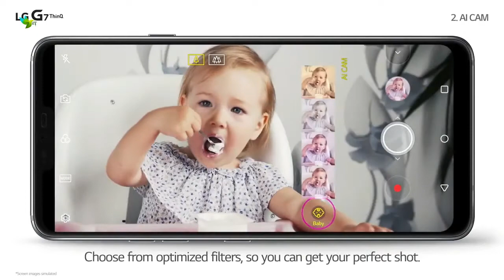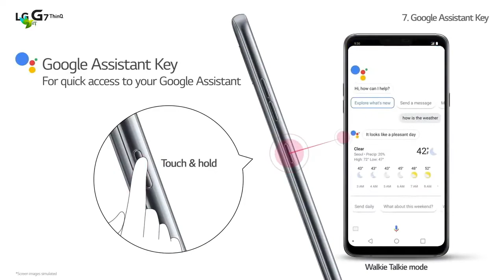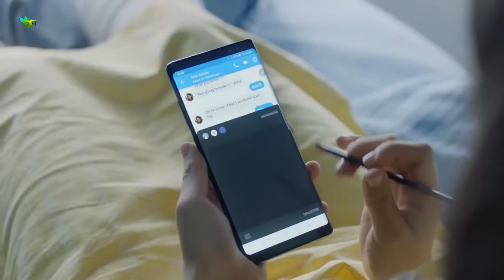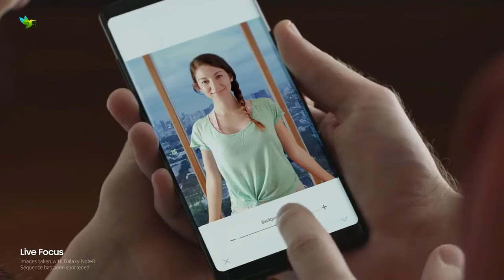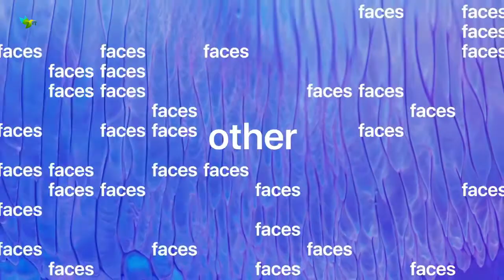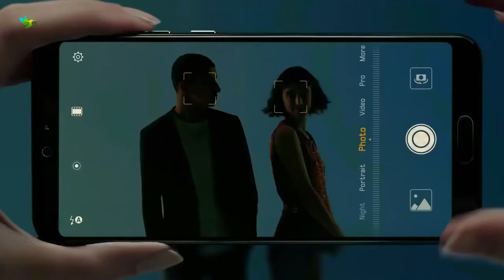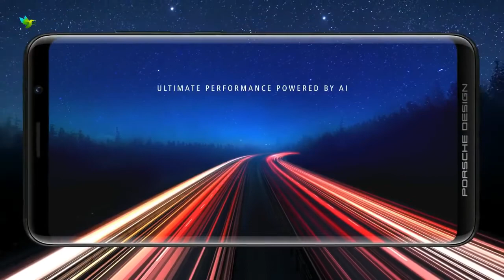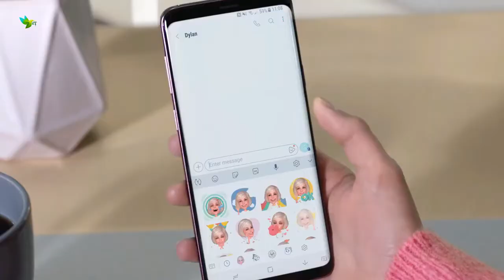Introduced !! Top 10 Best Bezel less Smartphone 2018 ! By Review Today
Review Today
reviewtoday

mobile,
mobile legends,
mobile pubg,
mobile gamer,
mobile home,
mobile bazar,
mobile hack,
mobile legends martis,
mobile alabama,
mobile games,
mobile al,
mobile accessories,
mobile ads,
mobile and ps4 fortnite,
mobile armor,
mobile addiction,
mobile ark,
mobile arena,
mobile banking,
mobile battery,
mobile bar,
mobile blast,
mobile boutique,
mobile bay,
mobile cover,
mobile car wash,
mobile charger,
mobile camera lens,
mobile claw,
mobile camera,
mobile cover diy,
mobile chor,
mobile crane,
mobile charge,
mobile detailing,
mobile data,
mobile dj,
mobile dslr camera,
mobile development,
mobile dslr lens,
mobile deposit,
mobile drum,
mobile detail setup,
mobile design,
d mobile crab people,
t mobile,
mobile esports,
mobile eye,
mobile earning,
mobile emulator,
mobiledit,
mobile engineering,
mobile editors,
e-mobile.lv,
mobile flash,
mobile fps,
mobile factory,
mobile fun,
10 o f mobile,
mobile gamepad,
mobile grip,
mobile gimbal,
mobile gaming channel,
mobile guitar,
mobile gadgets,
mobile hotspot,
mobile house,
mobile internet,
mobile ip,
mobile information,
mobile intro,
mobile ideas,
mobile joystick,
mobile jammer,
mobile job,
mobile jin,
mobile jrpg,
mobile journalism,
mobile jailbreak,
dj mobile,
mobile keyboard,
mobile kitchen,
mobile king,
mobile keeda,
mobile kick,
mobile moba,
mobile mmorpg,
mobile mechanic,
mobile mobile,
mobile market,
mobile movie,
mobile master,
mobile music,
mobile mmo,
mobile madness,
m mobile movie,
m mobilemeter,
m mobile tech,
mr mobile 2,
m mobile p15i,
m mobile tracker,
m mobile go,
m mobile live score,
mobile number,
mobile number h